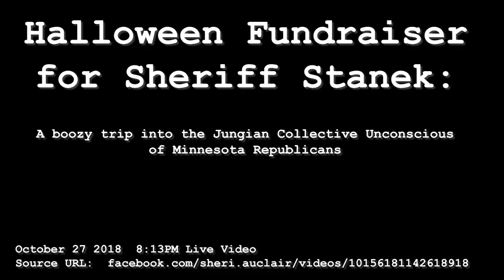Halloween Fundraiser Sheriff Stanek: Boozy trip into Jungian Collective Unconscious MN Republicans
Halloween Fundraiser for Sheriff Stanek: A boozy trip into the Jungian Collective Unconscious of Minnesota Republicans